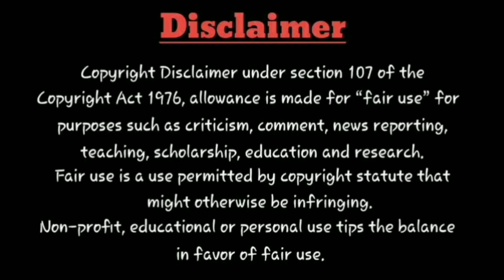Movie tYm : Panni Kutty | OTT Release On SuNXT | Jio Cinema | Yogi Babu | OTT Direct Release Date